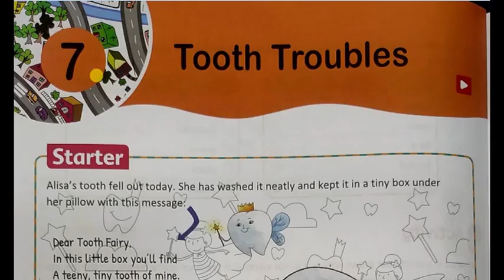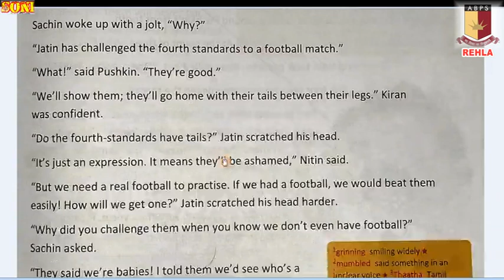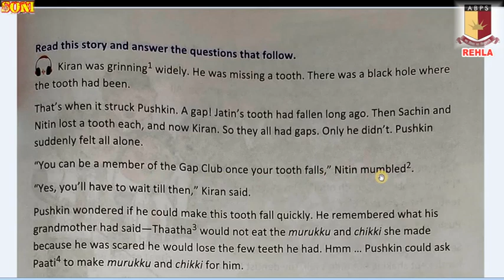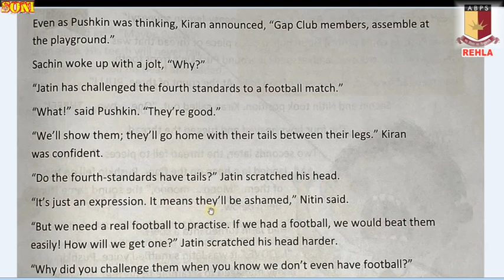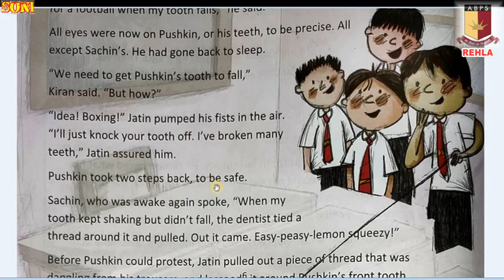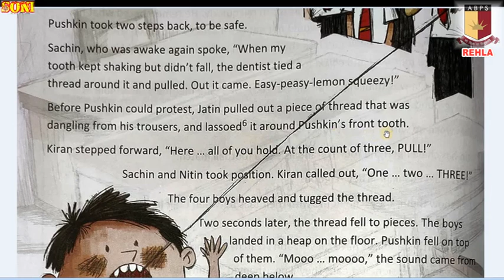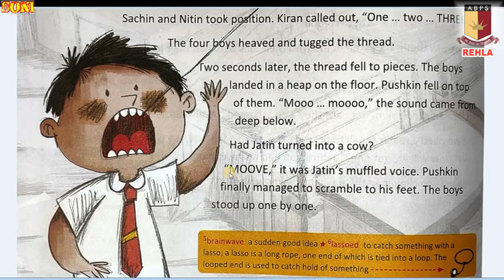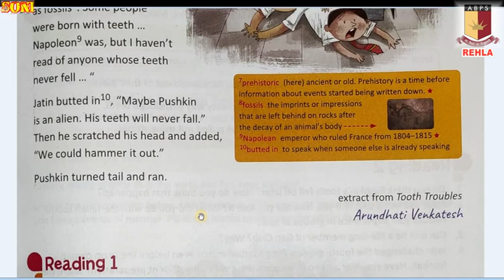Class-3:CB-Ch-7:Tooth Troubles—Arundhati Venkatesh Explained by Arvind Soni @ ABPS Rehla